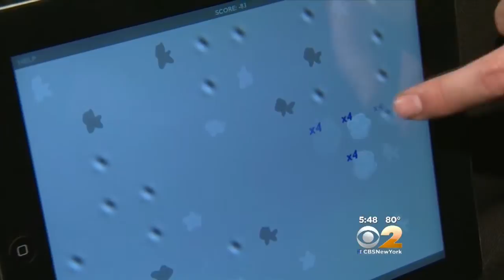Dr. Max Gomez: Double Vision